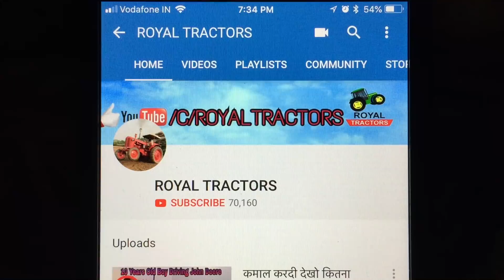Swaraj 855 Vs Mahindra Arjun 605 Tractor Tochan